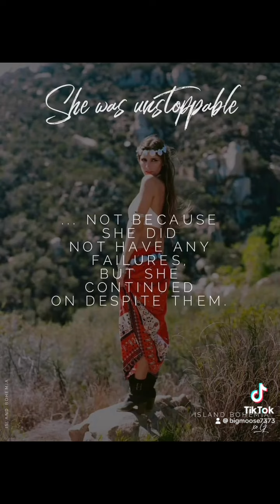Early evening blessings… I wish you a lovely relaxing evening everyone… forever blessed be…❤️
Early evening blessings… I wish you a lovely relaxing evening everyone… forever blessed be…❤️ ~Moose~ ᛗᛟᛟᛊᛖ